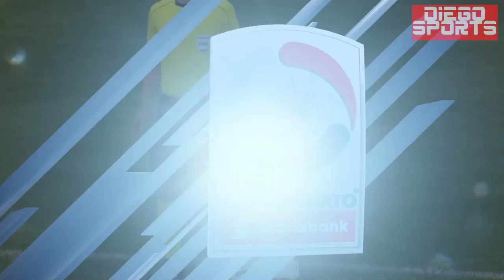Universidad Catolica vs Colo Colo - Supercopa 2017 - FIFA 17 - Diego Sports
Universidad Católica y Colo Colo preparan alineaciones estelares para el choque que animarán este domingo por la Supercopa nacional, donde los cruzados buscarán su segunda corona mientras que los albos quieren su primer título.

Mario Salas no tiene mayores dudas de cara a los jugadores que dispondrá en cancha para el domingo, donde pondrá un equipo estelar para retener el título que lograron en 2016 frente a Universidad de Chile.
Una de las novedades que puede tener la UC es la presencia de Jeisson Vargas, quien será citado para el encuentro tras arribar su Certificado de Transferencia Internacional (CTI) y puede vivir su reestreno con la camiseta cruzada.

La oncena cruzada para la Supercopa será con Cristopher Toselli; Juan Carlos Espinoza, Germán Lanaro, Benjamín Kuscevic, Fernando Cordero; César Fuentes, Luciano Aued; José Pedro Fuenzalida, Diego Buonanotte, Diego Vallejos; y Santiago Silva.

En tanto, Pablo Guede tiene dos dudas de cara al importante choque en el Estadio Nacional, debido a que aún no decide a quién utilizará por las bandas para jugar ante los cruzados.

La primera opción, hasta el momento, la tienen Luis Pedro Figueroa por derecha y Andrés Vilches por izquierda, pero Oscar Opazo y Nicolás Maturana son opciones válidas para tomar camiseta de titular.

Con quien no podrá contar el argentino es con el delantero "charrúa" Octavio Rivero, quien sufrió una esguince en la rodilla izquierda y estará fuera de las canchas por tres semanas, perdiéndose incluso el estreno del "Cacique" en el Torneo de Transición.

La formación de Colo Colo para la Supercopa sería con Agustín Orión; Felipe Campos, Fernando Meza, Julio Barroso; Claudio Baeza, Gabriel Suazo; Figueroa (Opazo), Jaime Valdés, Jorge Valdivia, Vilches (Maturana); y Esteban Paredes.

Julio Bascuñán será el juez del encuentro en el coliseo ñuñoino, pitando el inicio del duelo a las 12:00 horas

Esto es Diego Sports! canal chileno dedicado a gameplays de FIFA y PES con mi estilo narrativo recreando una transmisión real de futbol en el videojuego
FIFA 18 - PES 2018 → Liga Chilena, faces, Modo Carrera, Liga Master, Ser una Leyenda, MyClub, Option files, El camino 2 con Alex Hunter, Fut draft, FUT Champions, simulaciones, análisis y mucho más.